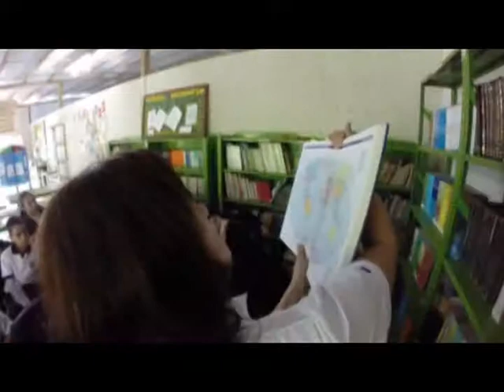NotiVillalobos #1 3er seg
Noticiero Escolar de la Escuela Bolivariana Dr. Villalobos
Cordero, Municipio Andrés Bello, Estado Táchira

Realizado por los reporteros escolares y la
Coordinación del Centro de Recursos para los Aprendizajes

Docentes Asesores

Nestor Pabón
Richard Moncada
Greizon Chacón

Transmitido por Montaña TV
Viernes 7:00pm